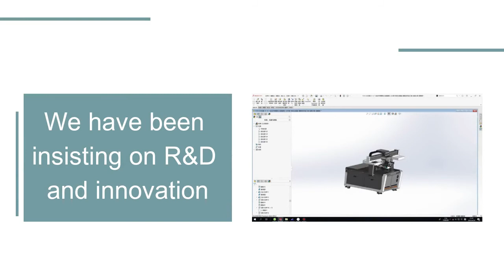2022 Newest Atlas 1311 Heightening UV printer Products | Focus Inc.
Focus aims to manufacture peace-of-mind machines for customers around the world. Continuous innovation and research and development. The latest Atlas 1311 in 2022 can print materials between 8CM and 50CM There are also many upgrade highlights: 1. The link between the Z-axis lifting system and the Y-axis has been optimized and upgraded to 4 overload sliders (previously 2), which can effectively increase the Z-axis load. 2. All the connecting parts of Z-axis and Y-axis are all changed from aluminum parts to cast iron to strengthen the connection load-bearing. 3. Change the fixing screw from M5 to M8, and tighten the connection. 4. The X-axis is additionally reinforced with rib corners to prevent forward tilt.